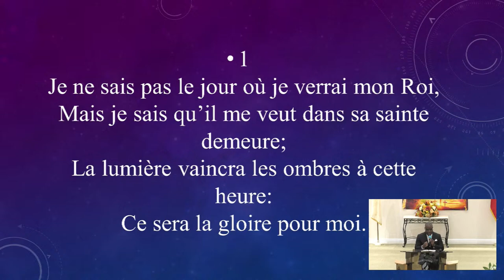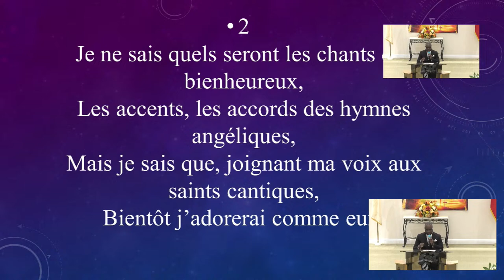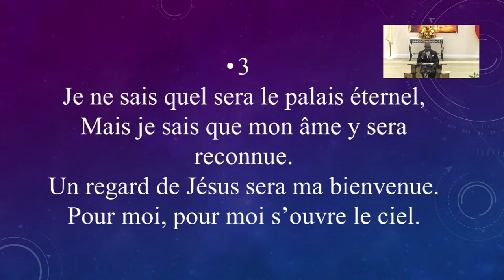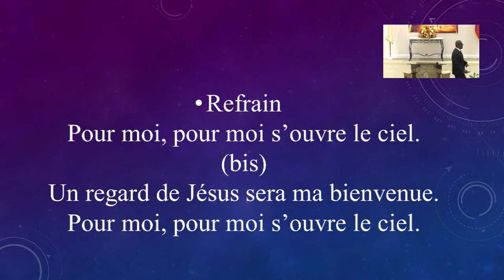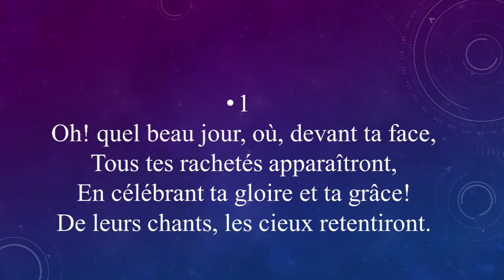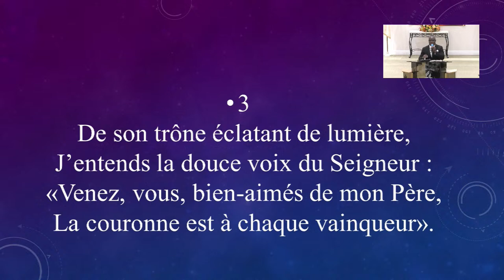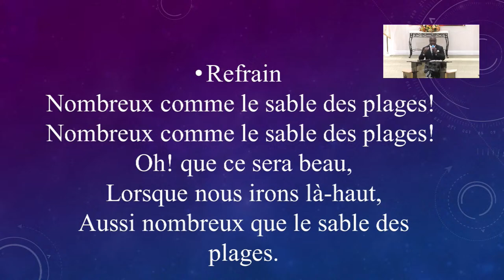Celebration of Life of Louidor Louis Service l 4.05.2024 l Northside SDA Church